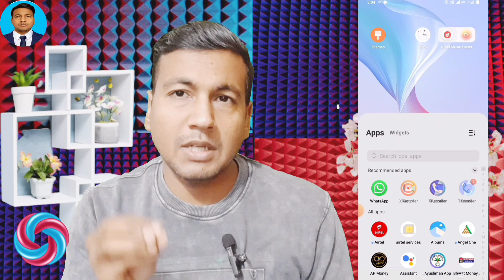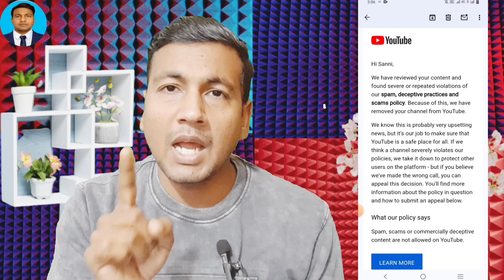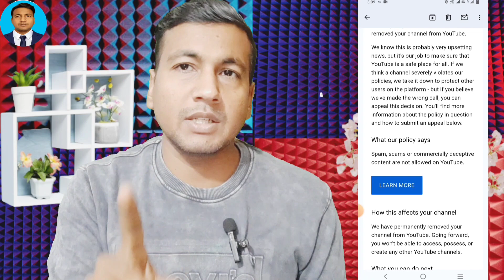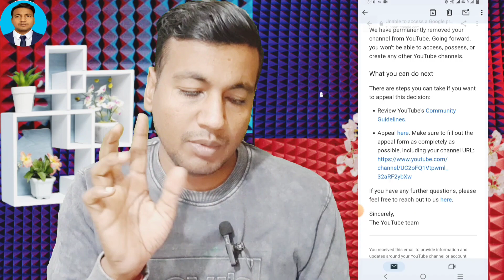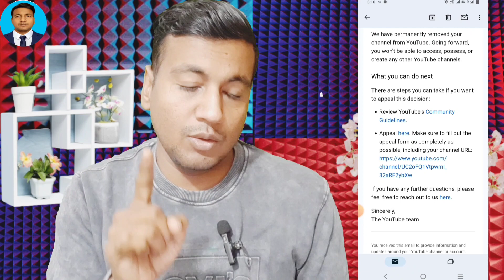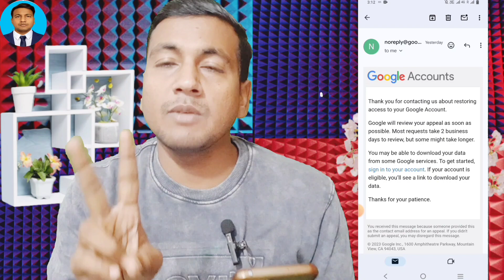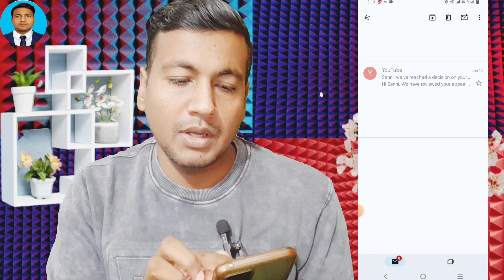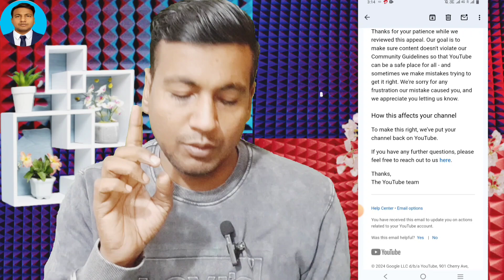YouTube Channel Delete Kyon Ho Raha Hai ? | Youtube Channel Automatic Delete Problem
Doston aaj ki ish video me maine bataya hai youtube channel delete kyon hota hai aur agar kisi youtuber ka channel baar baar delete ho jaye to wah kaise ish problem ko thik kar sakta hai

iofficial

Solve Query.

youtube delete channel ko wapas kaise laye
delete youtube channel ko wapas kaise laye 2022
delete youtube channel ko wapas kaise laye 2024
suspend youtube channel ko wapas kaise laen
recover deleted youtube channel
suspended youtube channel ko wapas techomaryak
suspend youtube channel ko wapas kaise laye
how to restore deleted youtube channel
how to recover permanently deleted youtube channel
how to recover deleted youtube channel without brand account
recover youtube channel
how to recover a deleted youtube channel
how to recover deleted youtube account
how to find deleted youtube channels
how to recover youtube account
delete youtube channel recovery